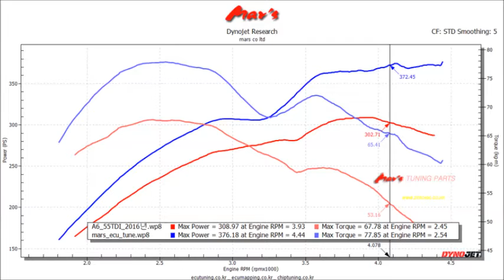2015 AUDI A6 55 TDI Quattro Mar's ECU Tune Dyno Test 376WHP